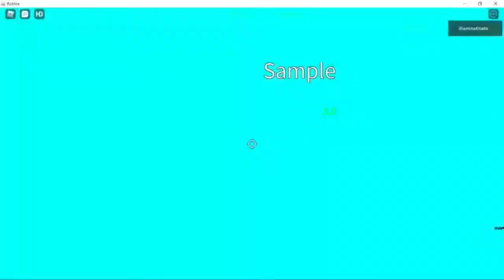100 stud ladder flick in 3.2 and 3.1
i was flicking along to the metronome so thats why there is noise